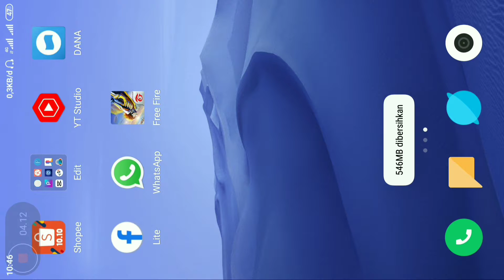udh sepi dollar kuning lagi wkwk